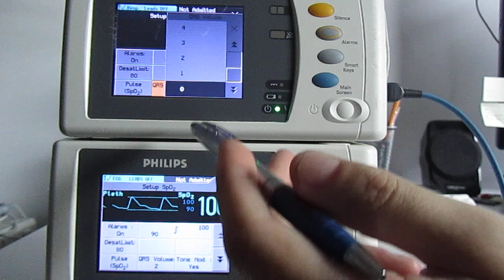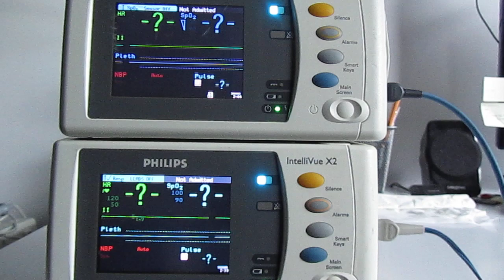2x SpO2 M3002A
2x M3002A X2 monitors